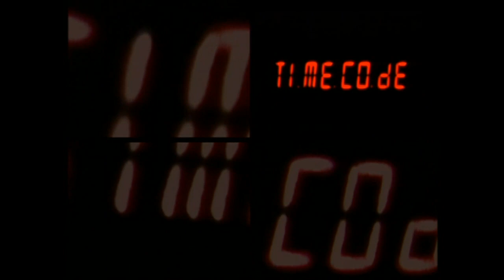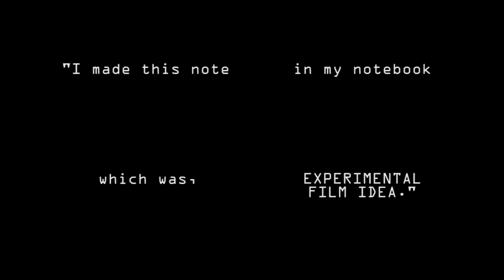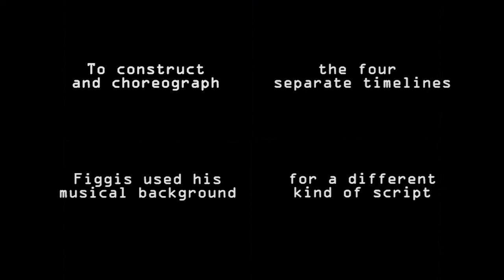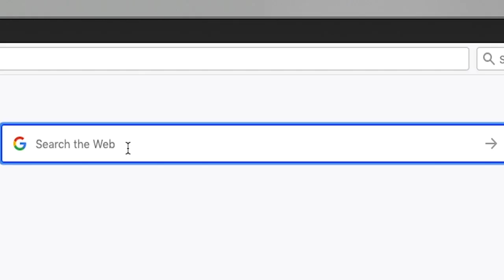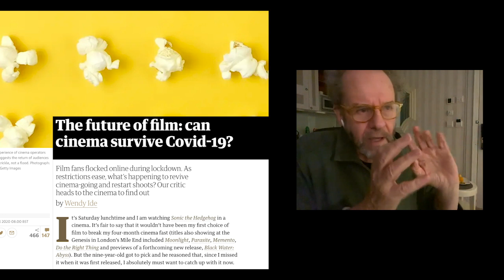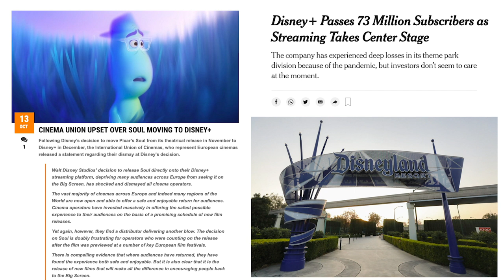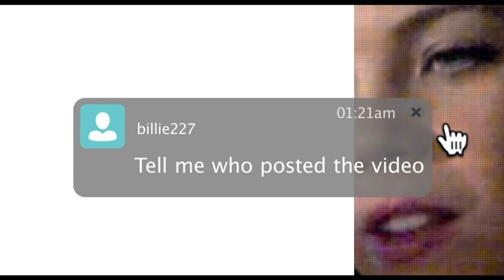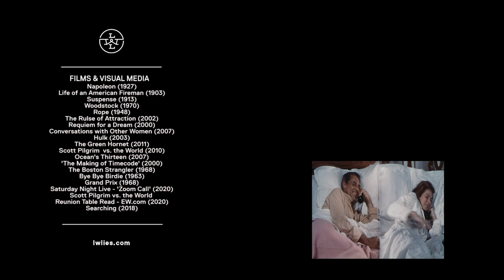The Evolution Of Split-Screen Cinema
In 2000, Mike Figgis released Timecode, a feature film with four screens, filmed simultaneously, running uncut in parallel. Twenty years on, the director explores the magic of this experimental filmmaking technique.

Edited by Leigh Singer